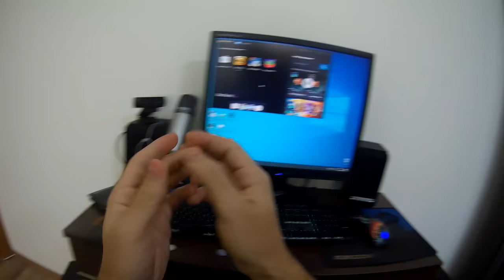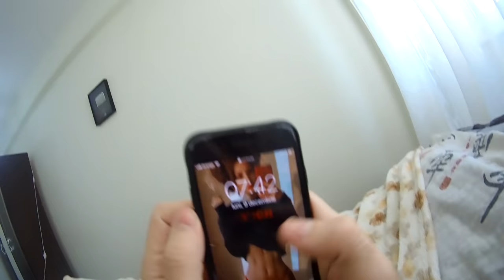PE SCURT, ZIUA DE NASTERE